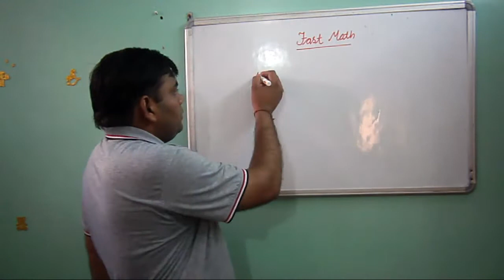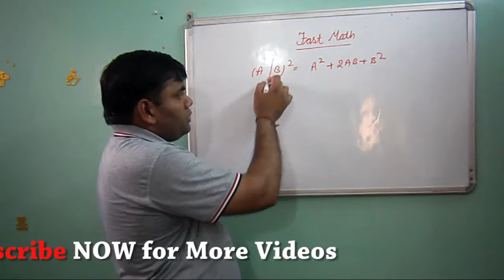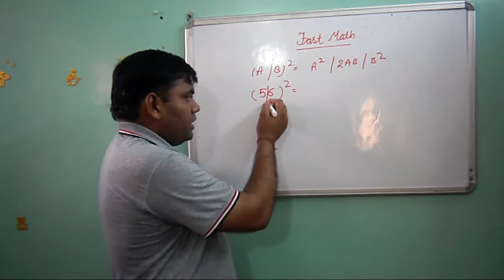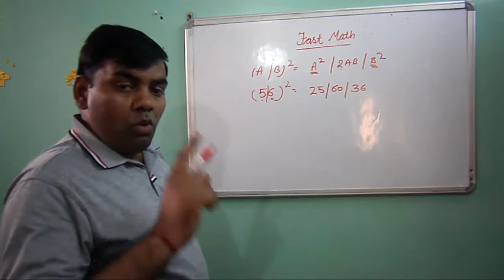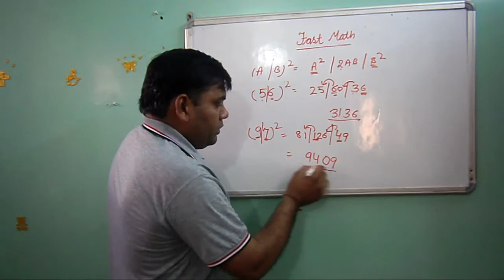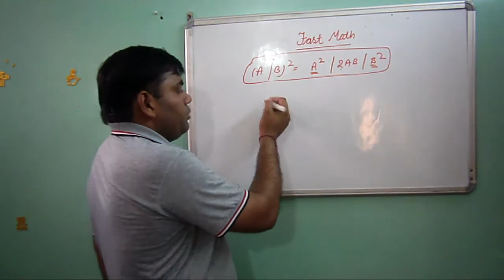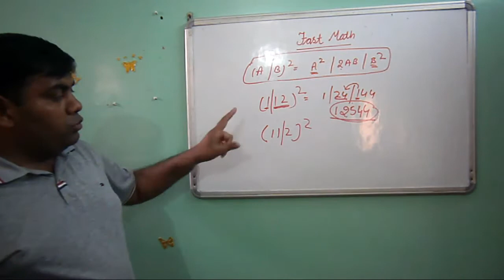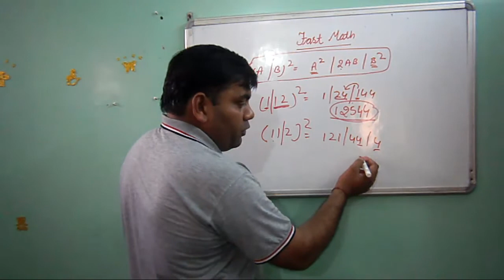Math Tricks # 5 SQUARE Tricks for Any Number Part-4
In this video of FAST MATH TRICKS, You can find the SQUARE tricks for any number. within just few second.
It helps you to calculate the Square of any number with 100% Accuracy in minimum time.
These Videos help you in your Clerical EXAMS and Save your time of
Calculation.

1. Fast Math Tricks For Fast Calculation
2. Math tricks # 1 (Short Tricks For Addition & Subtraction)
3. Math Tricks # 2 Square Tricks for any number Part-1
4. Math Tricks # 3 Square Tricks for any number Part-2
5. Math Tricks # 4 Square Tricks for any number Part-3
6. How to Fix DNS Server Not Responding:-
7. How to Hide Hard Disk Partition without Any Software:-